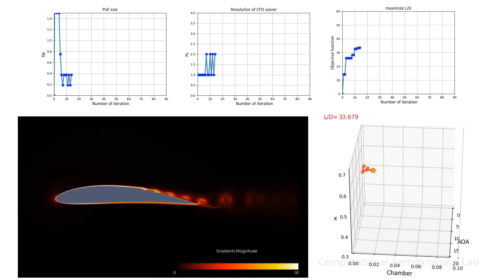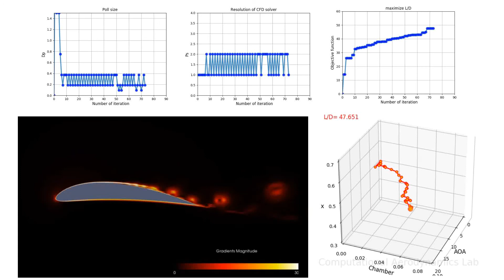Aerodynamic optimization in presence of turbulent flow.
I developed a CPU-GPU with a novel controller system to perform high-fidelity CFD optimizations.